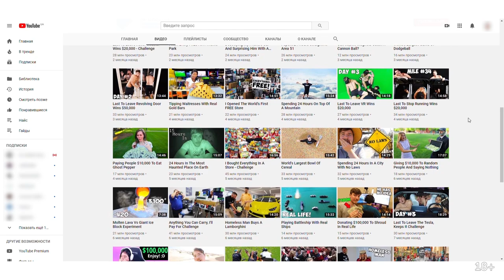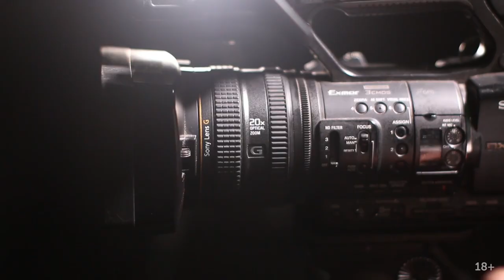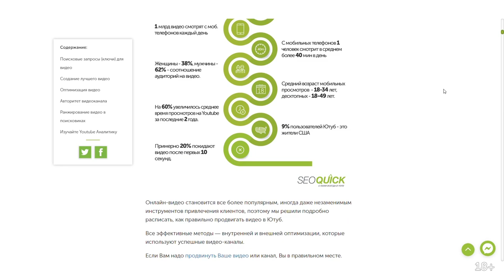Как снять 100 паршивых видео для продвижения в YouTube (Реальные Кейсы)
Видео - важный инструмент продвижения. По прогнозам, к 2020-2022 г. видеоконтент составит 82% мирового трафика.
Рассказываем, как начать снимать и что для этого нужно.
О подборе тем и правильном отношении к хейтерам.

Содержание:
0:00 Вступление
0:41 Снимайте много видео
17:05 Заключение